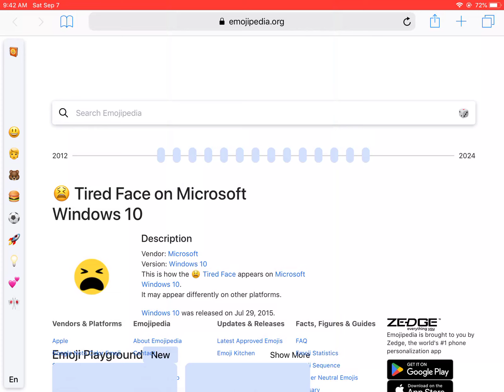He’s tired now! 😫